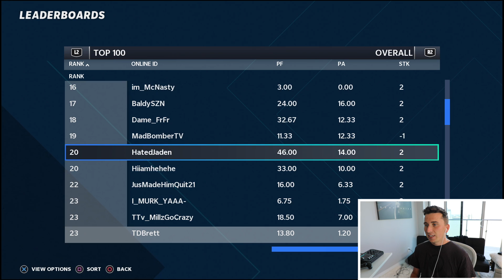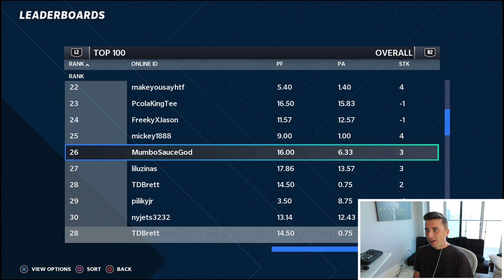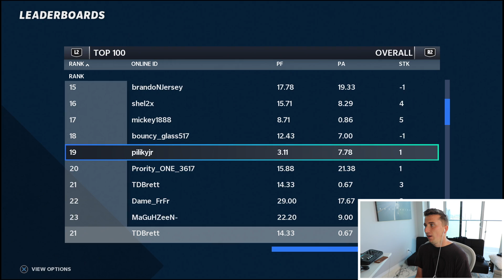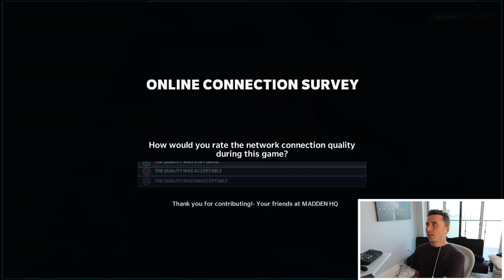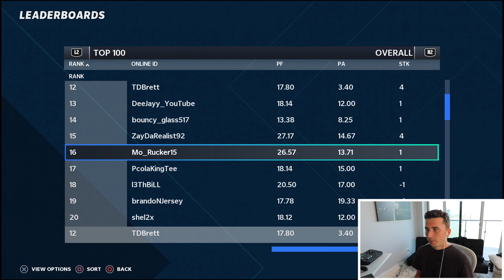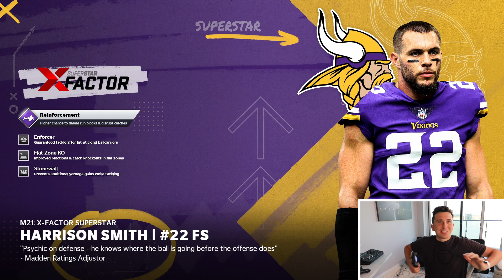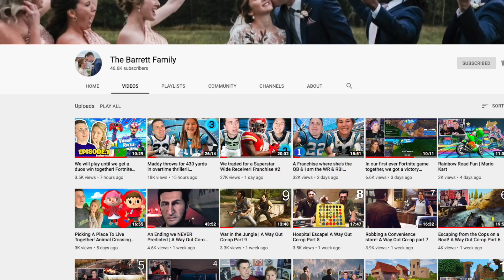The Chiefs are unstoppable in Madden 21 its not even fair! Road To #1 Ranked Ep:1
Today we have my first Madden 21 video on the channel and we are going to be playing some Ranked matches with the Kansas City Cheifs trying to rank up! Tyreek Hill is a X factor now and so is Tyrann Mathieu so they are unstoppable now!